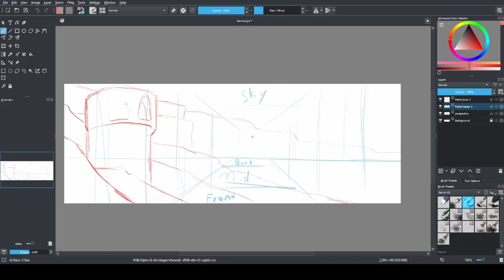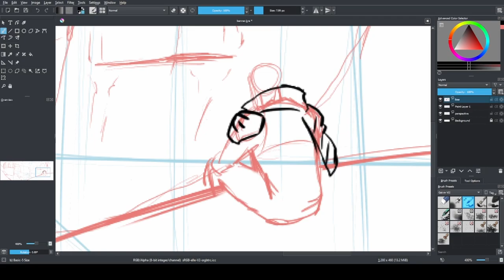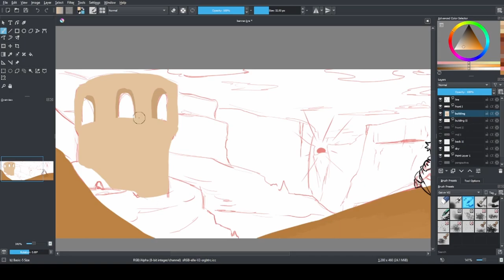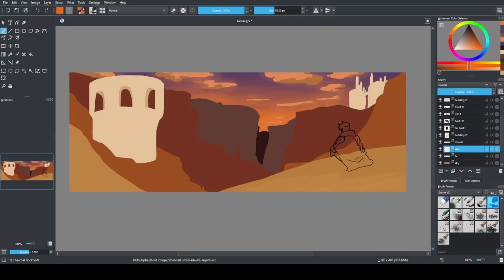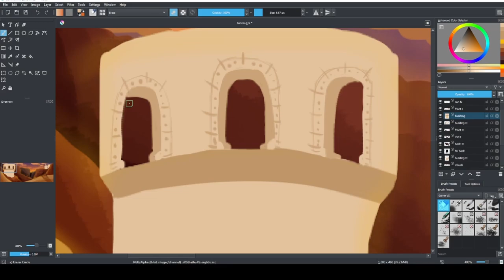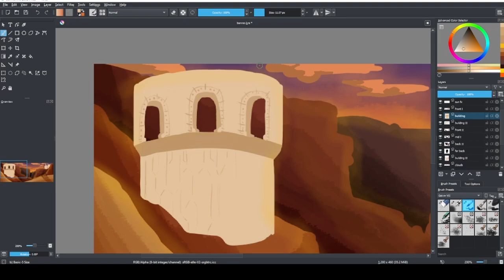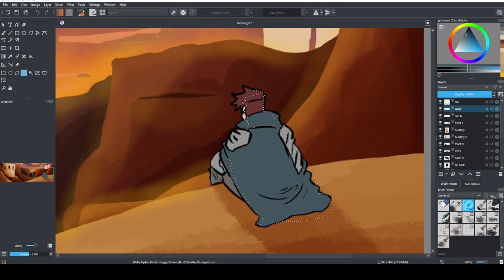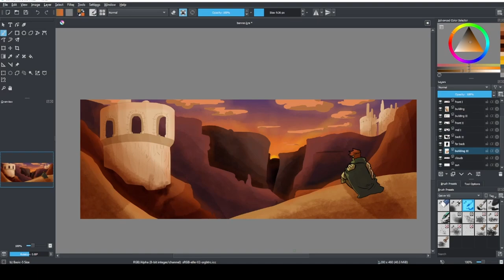The Odyssey of Galvin VII -- Pii'pole HQ [Time-lapse]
Check out "The Odyssey of Galvin VII" here!